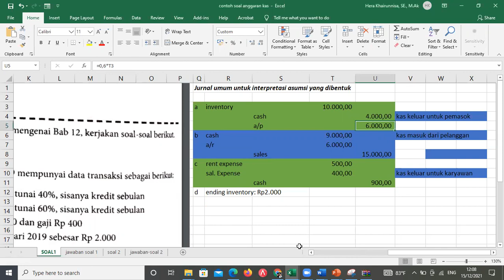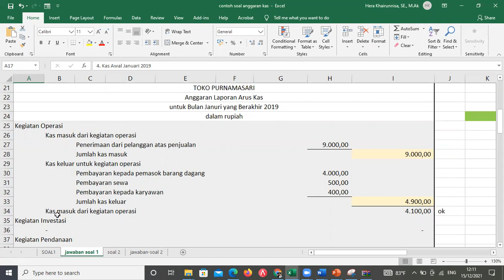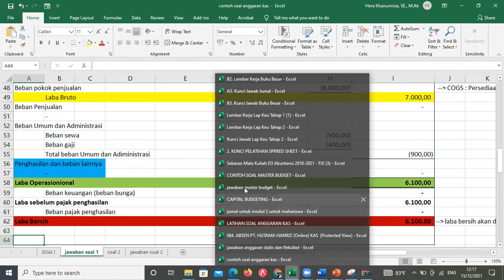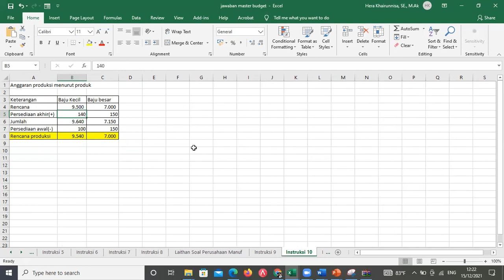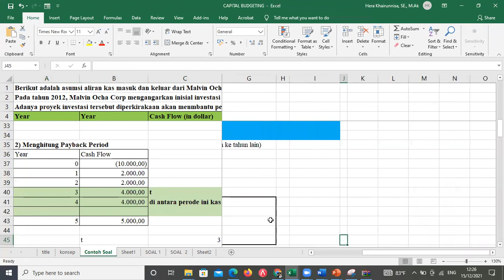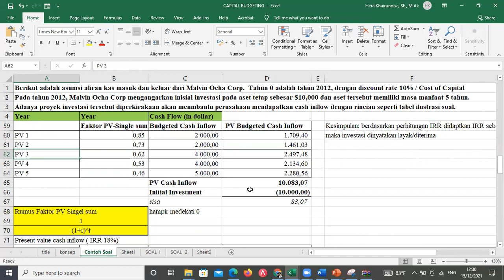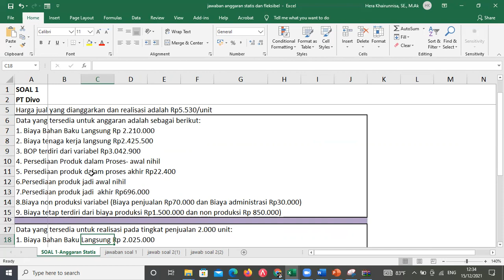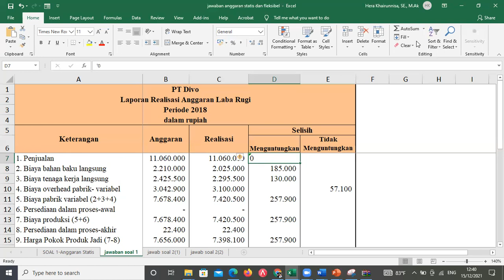#54 REVIU ANGGARAN INDUK, STATIS, CAPITAL BUDGETING, DAN ANGGARAN KAS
Dear All,

Berikut adalah video reviu singkat untuk anggaran kas, anggaran induk, capital budgeting, anggaran statis dan fleksibel. Tujuan video ini adalah untuk merefresh konsep2 materi tersebut dan membantu teman2 dalam persiapan ujian materi tersebut.

Terimakasih